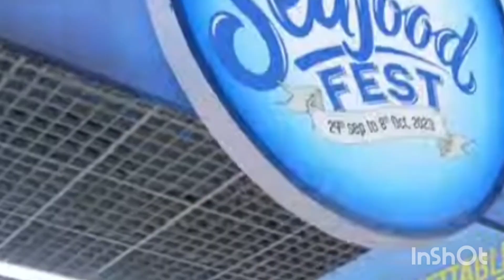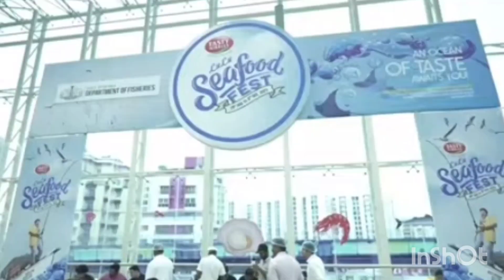ലുലുവിൽ സീഫുഡ്‌ ഉദ്ഘാടനത്തിന് എത്തിയ വിനയ് ഫോർട്ടും ദേവനന്ദനയും